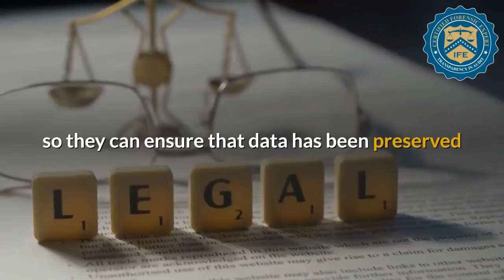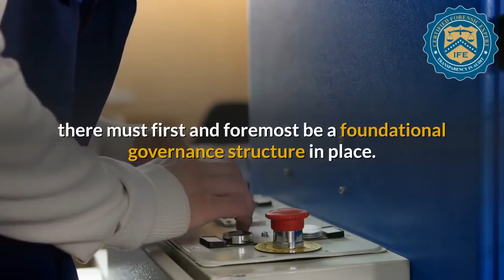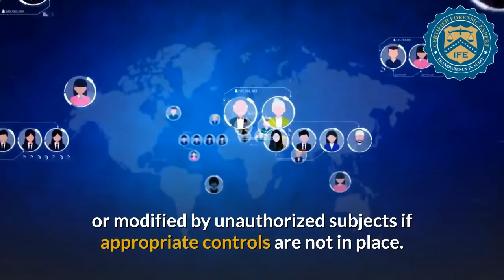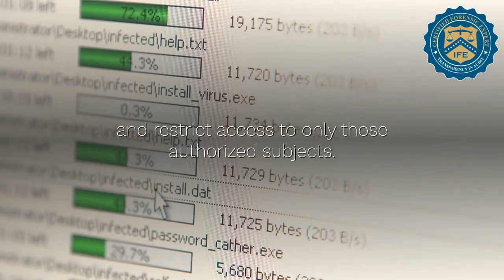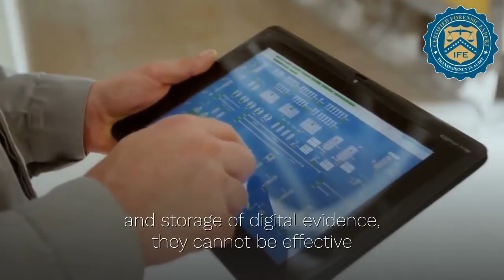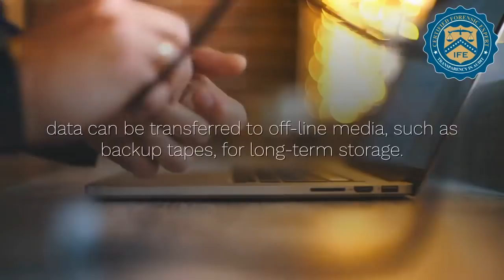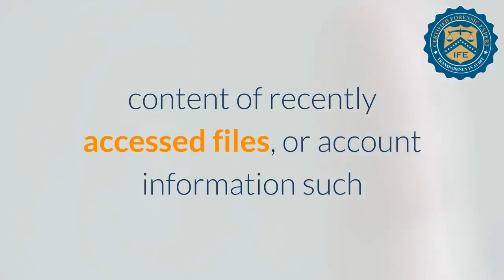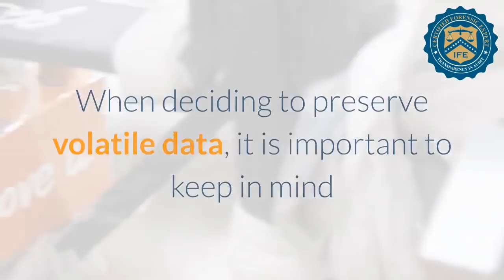Digital Evidence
Establish Legal Admissibility
Secure Storage
Understanding Digital Evidence